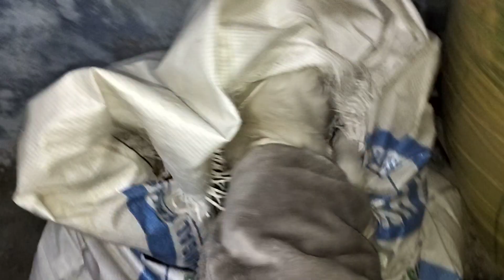3 Months puppy || Indian Spitz Puppy || Indian Pomeranian dogs || Cute Dog